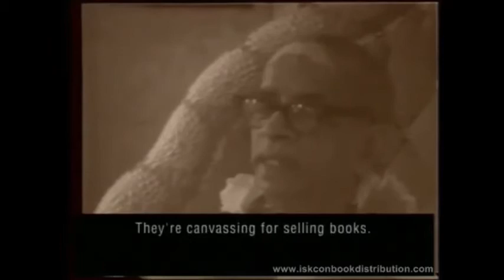24 hour engagement in Krishna Conciousness, escape from sinful life!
Rising early, Arti, deity worship, sankirtan, book distributions; 24 hour engagement - therefor they are able to give up sinful life. Please comment - is this possible have you experienced it? Please share your experiences.